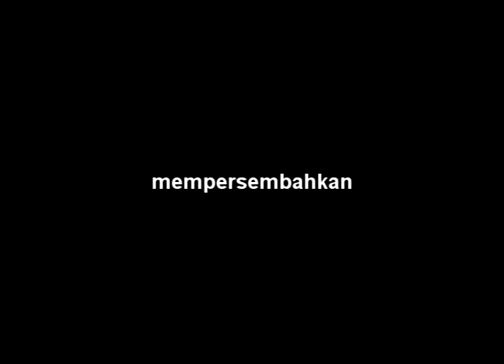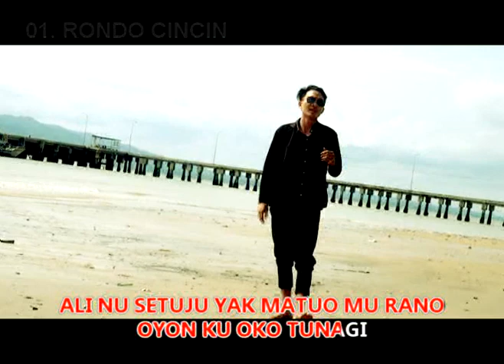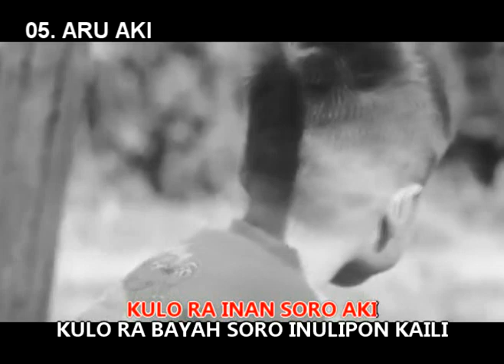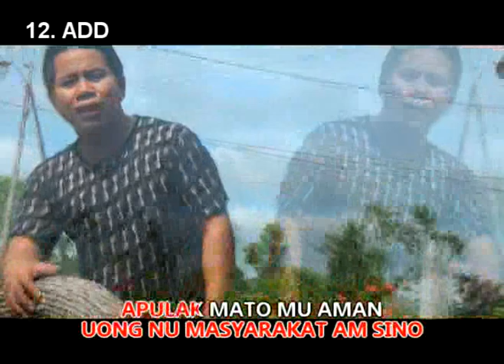PROMO ALBUM MURUT INDONESIA TERBARU 2019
SEGERA BEREDAR ALBUM MURUT INDONESIA !!!

MASILI PUTRA STUDIO (NUNUKAN-KALIMANTAN UTARA)